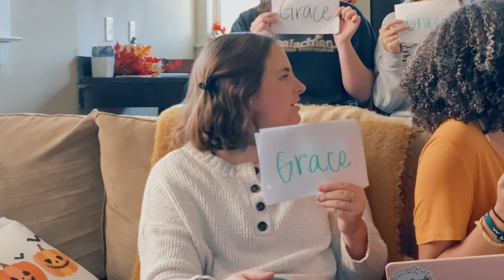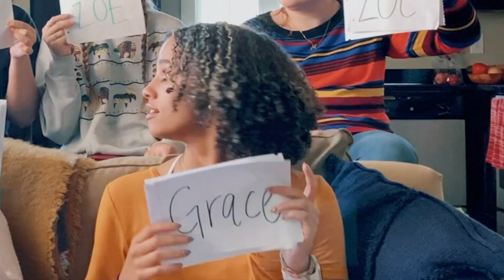MEET MY COLLEGE ROOMMATES! | who's most likely to...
Hey guys! I asked you guys over on Instagram to give us suggestions for this vid and we finally found time to film it so I hope you get to know us and enjoy!